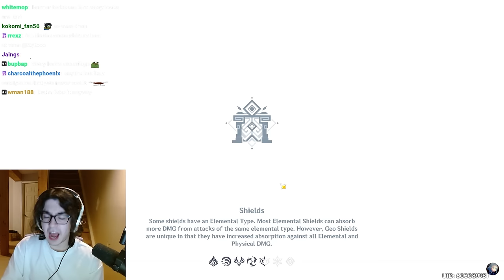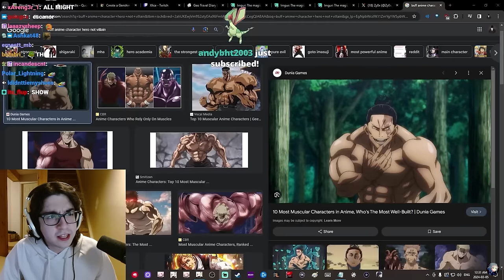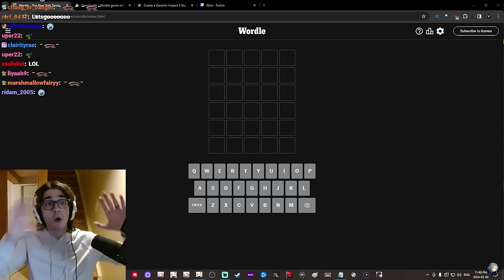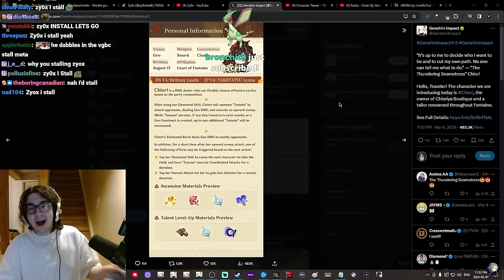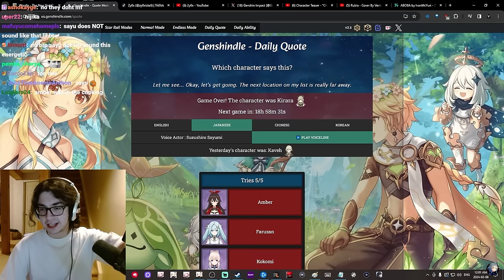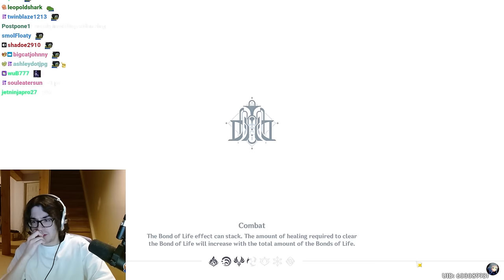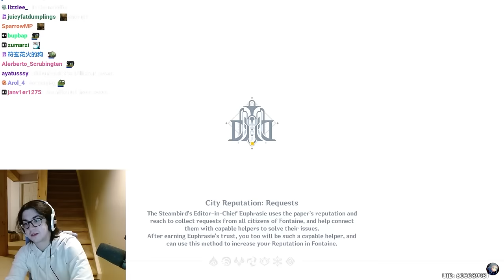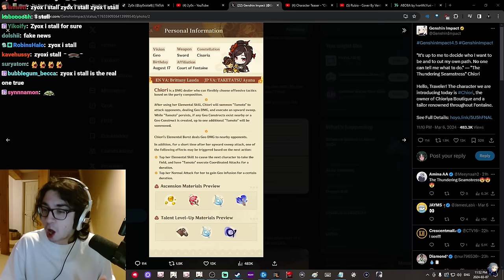Daily Dose of Zy0x | #26 - what's zy0x's opinion on genshin leaks?